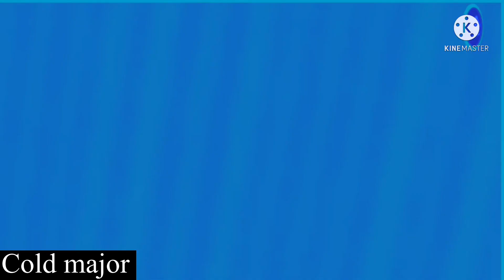1 million super Mario in different effects 1 - team bahay 2.0 super cool audio & visual effects